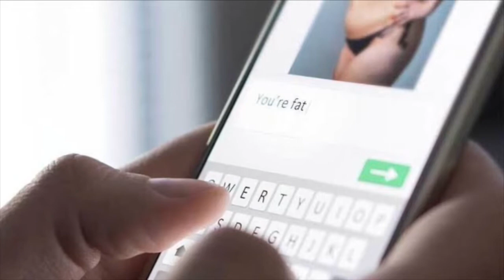Trump narcos son terroristas